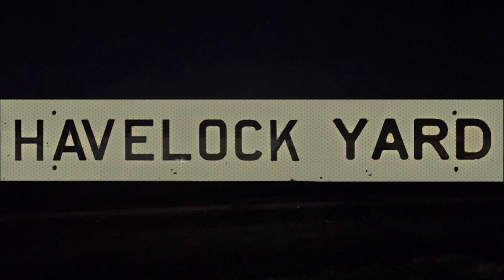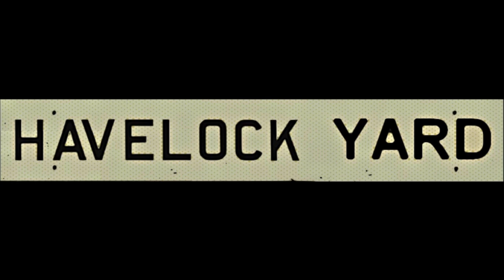Railroading doesn’t get any Better than this CP H06 to Nephton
Nov 2022

H06 runs around Havelock Yard ties on to it’s train and heads north to Nephton and Blue Mountain Covia Plants.